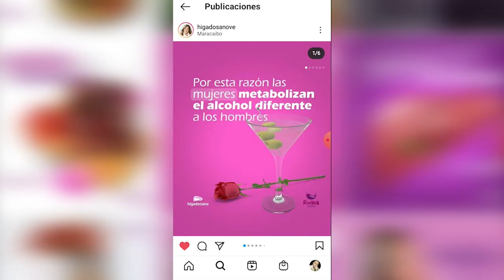¿Cómo nace Hígado Sano? Salud Intestinal y Hepática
En este vídeo conocerás cómo nace esta comunidad que llamamos Hígado Sano de la mano de la Dra. Maribel Lizarzábal.